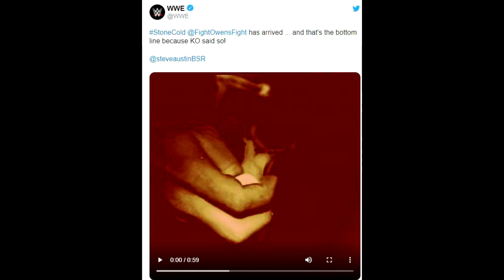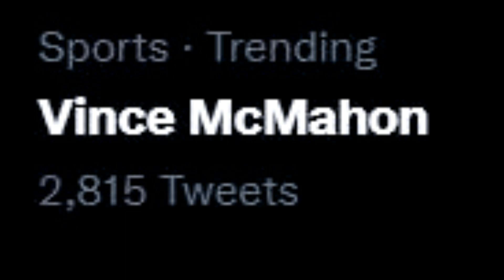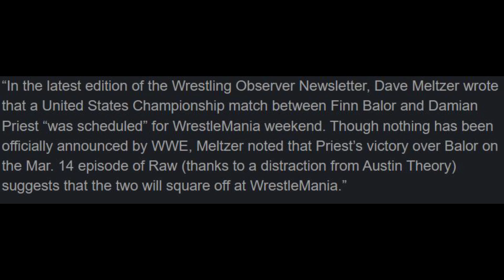SPOILER ! CODY Rhodes RAW WRESTLEMANIA 2022... FINN Balor WRESTLEMANIA 38, Vince Mcmahon MASTERMIND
Topics Covered in this video::::::::::::::::
1) WWE RAW Wrestlemania 28 March 2022
2) WWE RAW 28 March 2022 Highlights
3) Cody Rhodes RAW Wrestlemania 2022 RETURN
4) Seth Rollins VS Cody Rhodes AT Wrestlemania 38
5) Will SMITH Slaps Chris Rocks in Oscar 2022
6) Cody Rhodes RETURNS to RAW 2022
7) Finn Balor OPPONENT For Wrestlemania 38